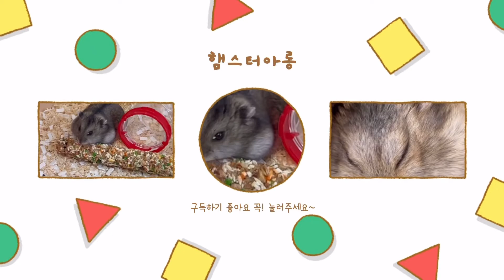집사 무릎에 가만히 앉아서 사과 호박씨 먹는 햄스터